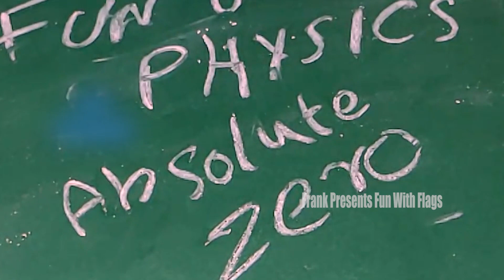Definition of Absolute Zero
Hi Guys,

Welcome to the Premiere Episode Of Frank Presents 'Fun With Physics'. Lets Learn About 'Absolute Zero'. Try To Watch The Whole Video and Have Some Fun!.